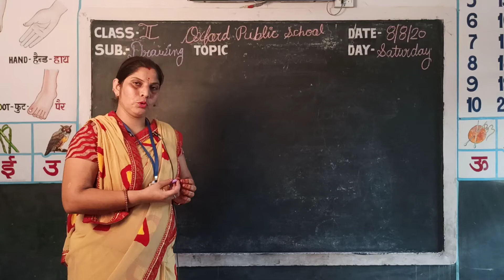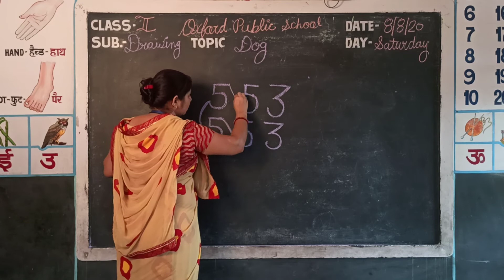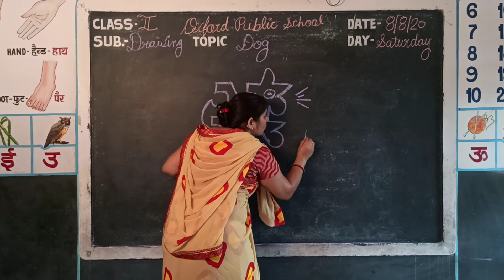Video Lesson Class - II // Subjetc- Drawing // Topic - Dog BY Veena Saini